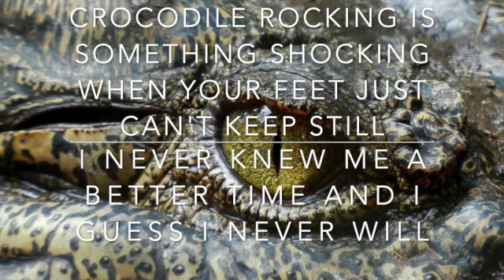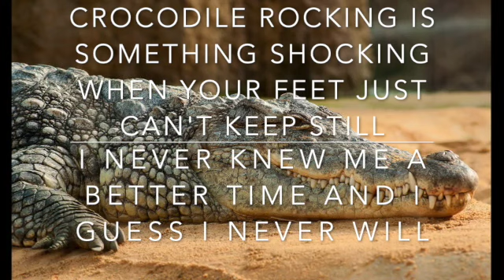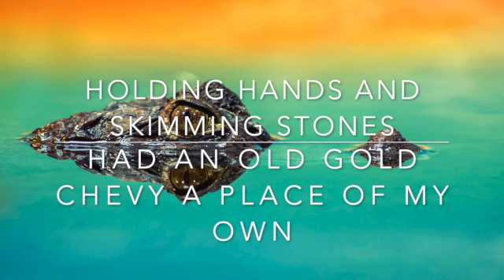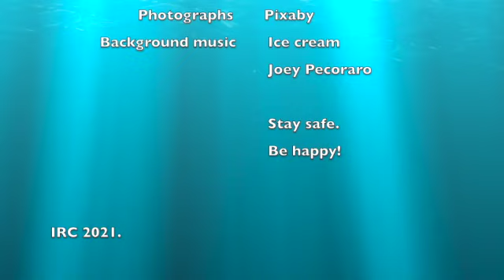Isobel Rhind Centre Postcard 103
This video is about people from the Isobel Rhind Centre keeping in touch with each other.